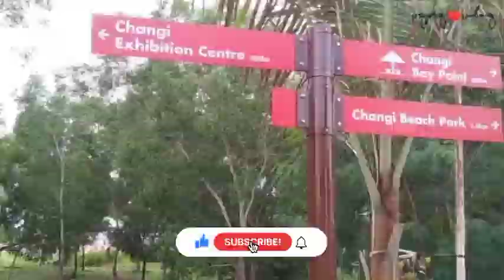Go! Changi bay point park.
During pandemic we still keep explore new places and at Changi bay point so speechless beautiful view where else to go there on Sunday morning feel no bus but still need to walking almost 1 hour journey from where we start on. Keep walking feeling the weather so sunny day because use to be raining season all day.